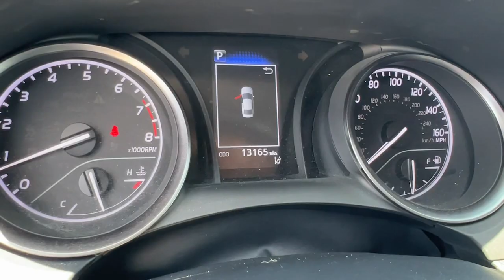2023 Toyota Camry Hollywood, Fort Lauderdale, Hialeah, Boca Raton, Palm Beach, FL 24374501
Underground/Midnight Black Metallic Used 2023 Toyota Camry SE available in Hollywood, Florida at Toyota of Hollywood. Servicing the Fort Lauderdale, Hialeah, Boca Raton, Palm Beach, FL area.

1841 N State Rd 7

Underground/Midnight Black Metallic 2023 Toyota Camry SE FWD 8-Speed Automatic 2.5L I4 DOHC 16V BACKUP CAMERA BLUETOOTH POWER PACKAGE Black w/Sport SofTex Seat Trim w/Fabric Inserts 4-Wheel Disc Brakes ABS brakes Active Cruise Control Alloy wheels Dual front impact airbags Dual front side impact airbags Electronic Stability Control Emergency communication system: Safety Connect (1-year trial) Front anti-roll bar Front dual zone A/C Heated door mirrors Illuminated entry Knee airbag Low tire pressure warning Occupant sensing airbag Overhead airbag Rear anti-roll bar Rear side impact airbag Remote keyless entry Traction control.brbrRecent Arrival! Odometer is 5419 miles below market average! 28/39 City/Highway MPGbrbrbrChanged your mind? Vehicle doesnt fit your lifestyle? RETURN IT AND CANCEL THE DEAL! PreAuction Sales Center wants to make sure that you love your pre-owned vehicle. Your satisfaction is so important to us that we now offer a 30 day return policy! No questions asked! No reason needed! Just return your pre-owned vehicle to PreAuction Sales Center in Hollywood within 30 days from the date of delivery with no more than 1000 additional miles. Feel free to test drive and trade into a different car you feel better suits your needs! Upon return of an eligible vehicle a 20% re-stocking fee will be assessed based upon the Cash Price of the Vehicle. The vehicle must be in the same condition as purchased with no more than 1000 additional miles. Because of the special nature of this program this policy only applies to private purchasers; fleet and commercial vehicle sales are not eligible. Additionally this return policy is only applicable to pre-owned vehicles purchased from Pre-auction Sales Center at a Cash Price of $10000 or more. Eligible vehicles must be delivered during the program period. See a sales associate to receive a written signed return policy.